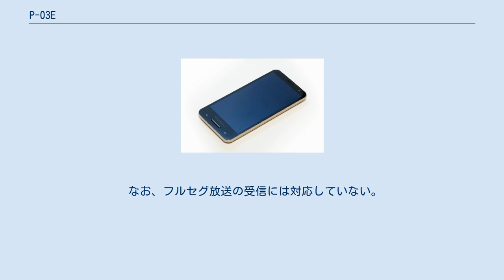P-03E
Android端末_(パナソニック_モバイルコミュニケーションズ)
パナソニック モバイルコミュニケーションズ 」 ELUGA 」 P-03E ドコモ スマートフォン ELUGA P P-03E（ドコモ スマートフォン エルーガ ピー ピーゼロサンイー）は、パナソニック モバイルコミュニケーションズによって開発された、NTTドコモの第3.9世代移動通信システム（Xi）と第3世代移動通信システム（FOMA）のデュアルモード端末である。
 P-02Eの後継機種で、国産のフルHDディスプレイ搭載スマートフォンでは最小クラスとなる4.7インチ液晶を搭載している。
 キャッチコピーは「さらっとスマチェン!」。
 UIはP-02Eから搭載された、ELUGA独自のワンハンドUIである「フィットホーム」と従来の携帯電話メニュー風のUI「ケータイモード」、ドコモオリジナルUIの「docomo Palette UI」の他、新たにドコモオリジナルUIで、従来の携帯電話から初めてスマートフォンに機種変更したユーザー向けUIの「docomo シンプル UI」が搭載されている。
 カメラは新開発のCMOSセンサーであるSmartFSIと高演色LEDフラッシュ、Mobile VenusEngineを搭載し、デジタルカメラと同等のざらつき感低減・色再現性・高解像度を実現している。
 また、P-02Eでは映像出力がWi-Fi経由のMiracastのみに対し、P-03EではMiracastの他にMHLにも対応した。
 なお、フルセグ放送の受信には対応していない。
 2013年9月26日にパナソニックが日本国内におけるスマートフォン事業の休止を発表したため、この機種がパナソニック製のドコモ向けスマートフォンとして事実上の最終機種となった。